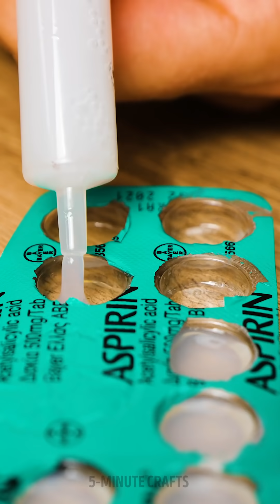MOST POPULAR ways to use ALOE VERA | Survival hacks to stay healthy and beautiful even in the wild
Timestamps

00:01 Aloe vera pills
01:15 Survival camping hacks for girls
02:44 Aloe vera as a lipstick
03:53 Soap drops
04:49 Using aloe vera for beard
05:10 Whitening teeth
06:19 Dry lips?